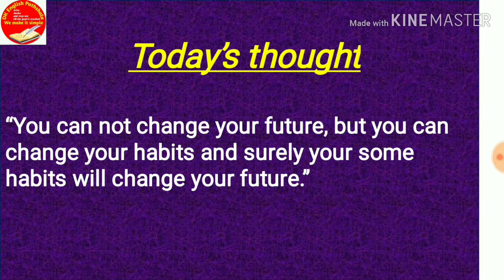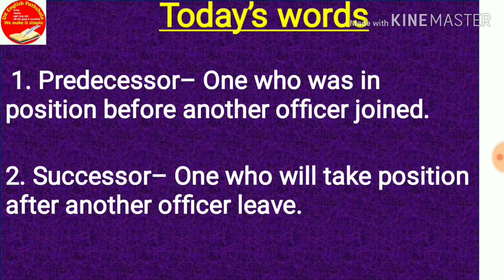Thought by APJ Abdul Kalam||Good morning thought||Knowledge Dose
Hello guys,
Here is a video having a motivational thought to start your Sunday morning perfectly. It also has a dose of knowledge in the form of two English words.